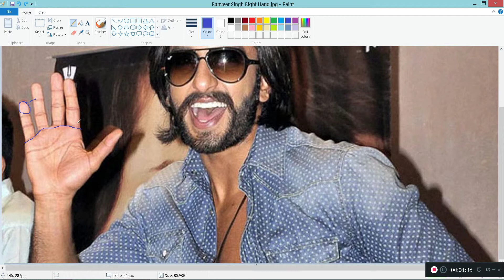Ranveer Singh Palm Reading (Urdu)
Palm reading of Bollywood actor Ranveer Singh in Urdu.